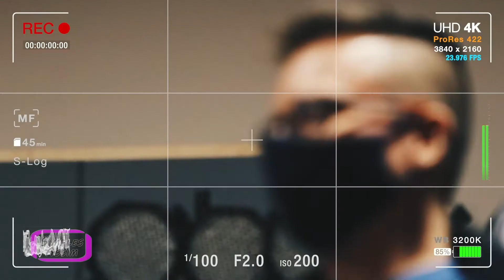Pente Redondo apresenta novo trabalho, Lar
O grupo Pente Redondo se reinventa na pandemia e lança mais um trabalho. Lar é o tema deste novo EP e contou com um conteúdo exclusivo lançado no youtube. Outra novidade são os produtos que a banda vende e você pode levar a marca em máscaras, pulseiras e outros itens. Bora conferir?

Pente Redondo
Luís Flávio Fuzile (Camarão) - Vocais
Guilherme Santaguita Pretti - Guitarra
José Maria Alves Vieira - Baixo
Guilherme Pugliani Peres Sanches - Bateria